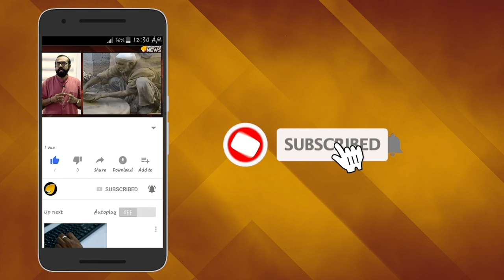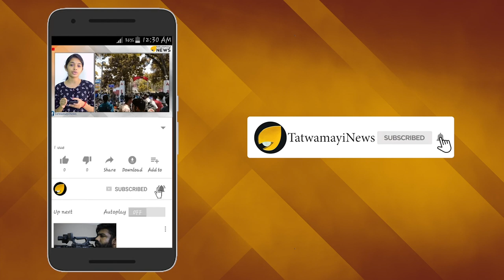ഭട്ടിൻഡയിലെ പുലിയോടാണോ കളി - ഓടിയൊളിച്ച് പാക് മന്ത്രി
വടി കൊടുത്ത് അടിവാങ്ങിച്ചതിന്‍റെ ഷോക്കിലാണ് ഇപ്പോള്‍ പാകിസ്താനിലെ മന്ത്രി ഫവാദ് ആലം. കേന്ദ്രമന്ത്രി ഹര്‍സിമ്രത് കൗര്‍ ബാദലാണ് ഫവാദിന് കരണം പുകയ്ക്കുന്ന മറുപടി നല്‍കിയത്. ഇന്ത്യന്‍ സൈന്യത്തിലെ പഞ്ചാബികളോട് കശ്മീരിലെ ജോലിയില്‍ നിന്ന് പിന്‍മാറാനായിരുന്നു പാക് മന്ത്രിയുടെ നിര്‍ദ്ദേശം.ഇതിന് ഹര്‍സിമ്രത് കൗര്‍ നല്‍കിയ മറുപടി ഉരുളയ്ക്ക് ഉപ്പേരി പോലെയുള്ളതായിരുന്നു.
ഇന്ത്യൻ സൈന്യത്തിലെ പഞ്ചാബികളോട് കശ്മീരിലെ ജോലിയിൽ നിന്ന് പിന്മാറാൻ ആവശ്യപ്പെട്ടത് പാക് മന്ത്രി ഫവാദ് ഹുസൈന് നിരാശ ബാധിച്ചതു മൂലമാണെന്നും പഞ്ചാബ് സൈനികരെ ഫവാദ് ജോലി പഠിപ്പിക്കേണ്ട ആവശ്യമില്ലെന്നും കേന്ദ്രമന്ത്രി ഹർസിമ്രത് കൗർ പറഞ്ഞു. പാകിസ്താന്‍ മന്ത്രിയിലെ ദുഷ്ടതയാണ് ഇത്തരം വാചകത്തിലൂടെ പ്രകടമാകുന്നതെന്നും ഹർസിമ്രത് കൗര്‍ ബാദല്‍ പറഞ്ഞു